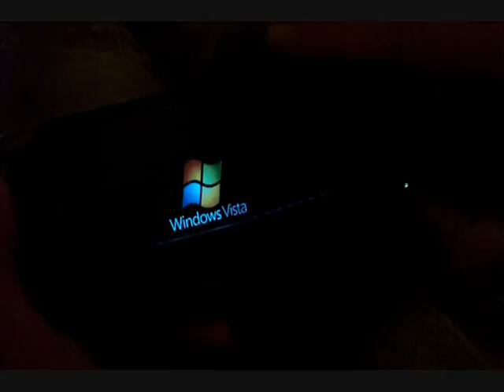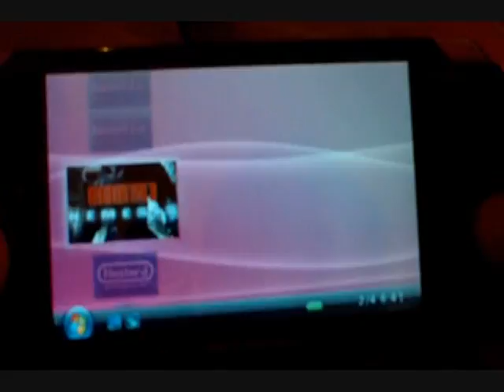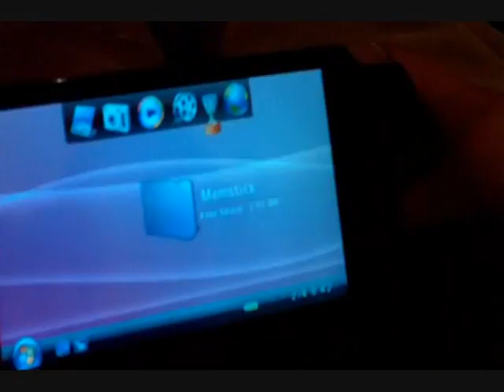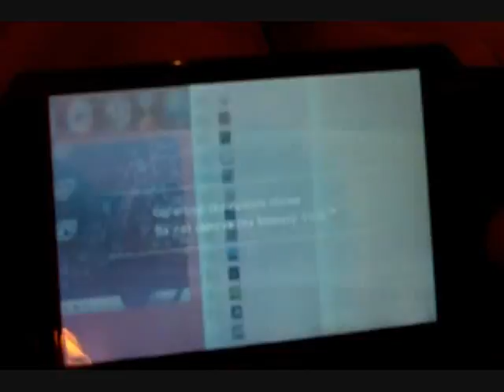PSP modding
What it looks like after your PSP has been modded